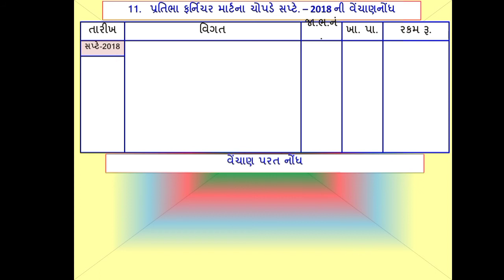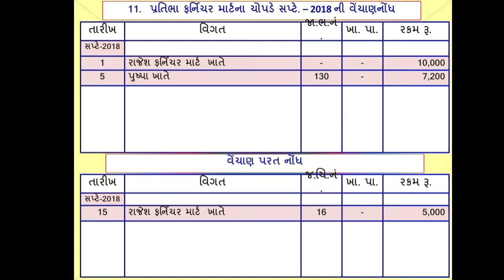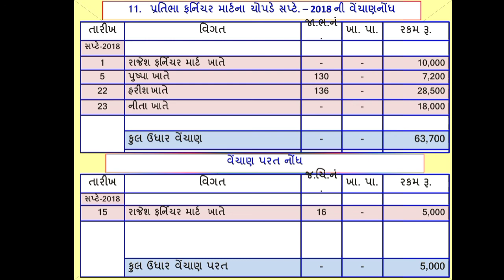STD 11 Commerce Account Part 1 Chapter 6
સ્વાધ્યાય પ્રશ્ન નંબર - 11 પેટા નોંધ